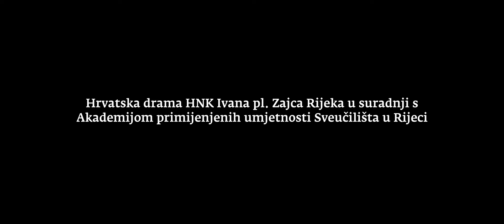"Leica format" trailer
Premijera predstave "Leica format" na rasporedu je 17. svibnja u 19 i 30.

Pripremite se na veliku predstavu o Rijeci, predstavu koja kroz mozaik isprepletenih priča ulazi u potragu za izgubljenim gradom.